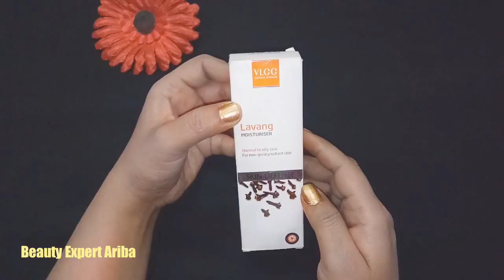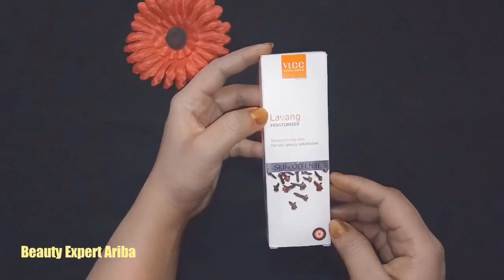VLCC Lavang Moisturizer for oily skin Best skin care Routine jarur watch kijiye is video ko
Beauty Expert Ariba
Cleansing milk kaise use kare video

(for oily skin)

For dry skin moisturizer

night cream

Cleansing milk

Love Ariba 😘😘😘😘

Channel             Beauty Expert Ariba